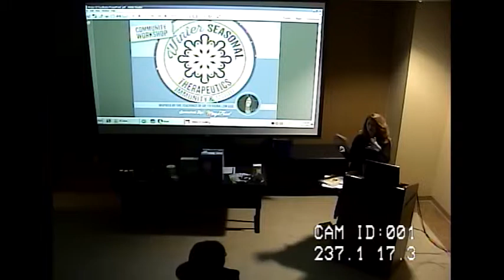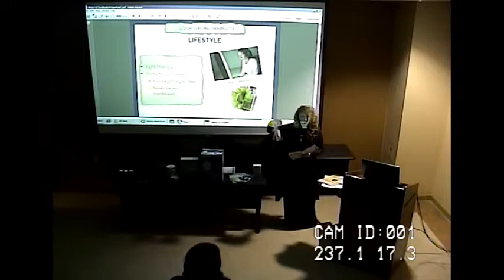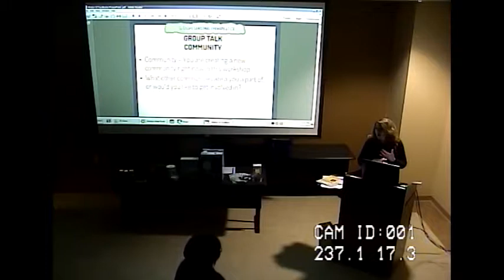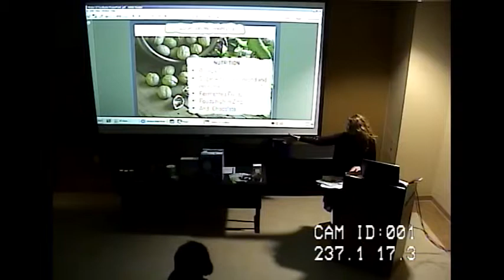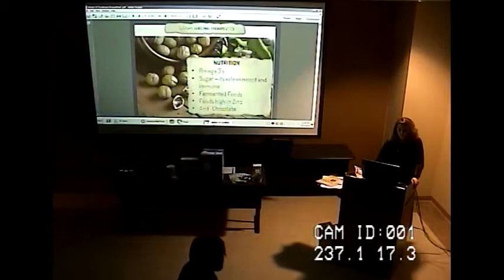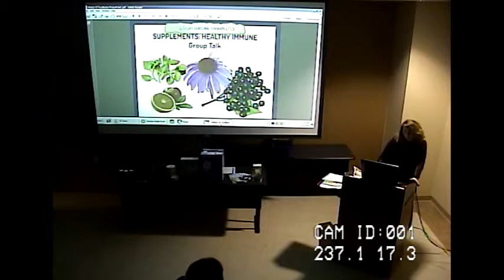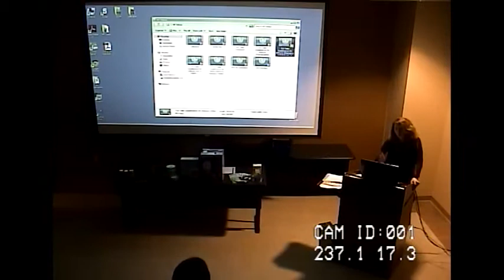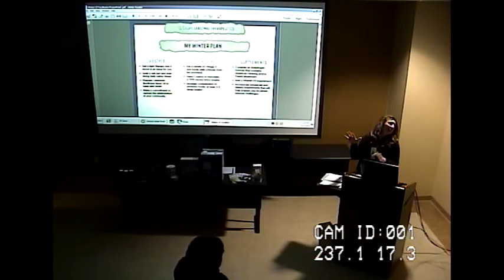Winter Seasonal Therapeutics